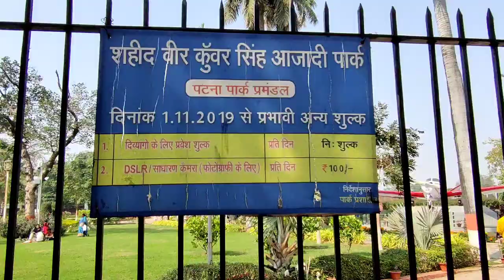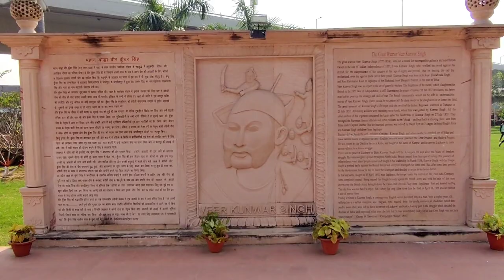Shaheed Veer Kunwar Singh Azadi Park | शहीद वीर कुंवर सिंह आज़ादी पार्क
Hello Everyone!
Here you can enjoy all the traveling vlogs and tourist destinations related videos.

शहीद वीर कुंवर सिंह आज़ादी पार्क
Shaheed Veer Kunwar Singh Azadi Park